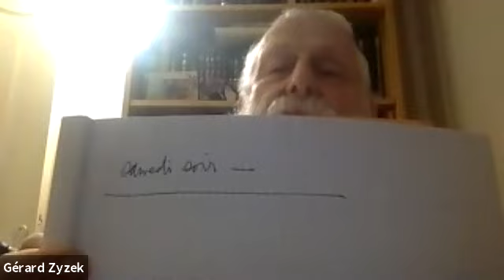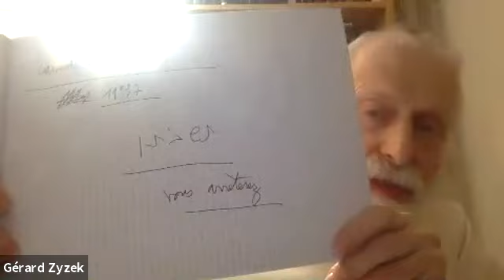L'annulation du Hamets la veille de Pessah. Quelle en sont les significations ?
Le Bitoul Hamets: l'annulation du Hamets la veille de Pessah. Quelle en est la signification ou les significations ?